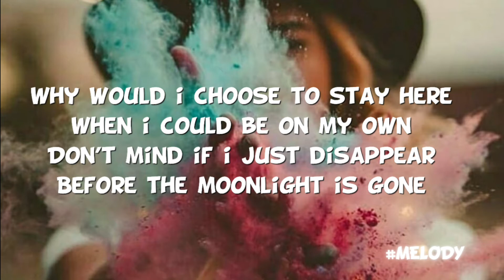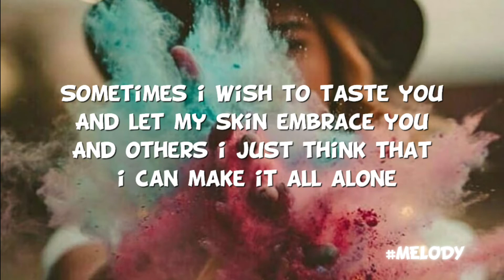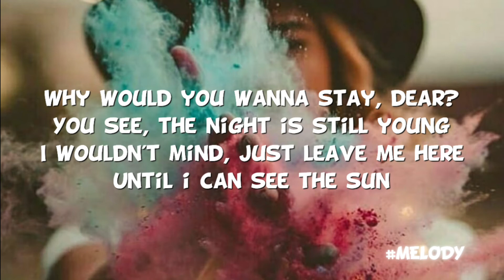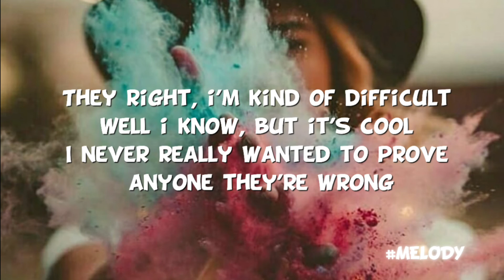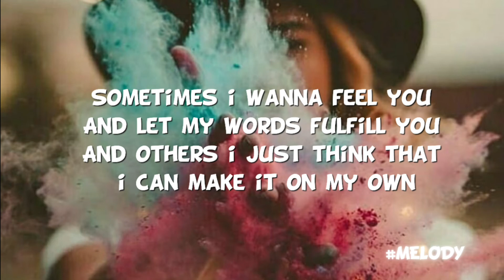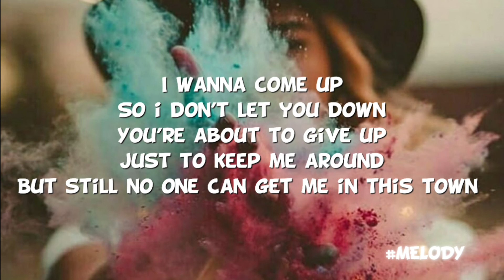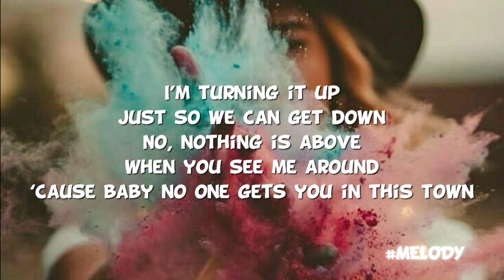Luiza Nis-In this town(Lyrics)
Heyy guys!Melody is hereee...
How are you?Everything will be ok even if it isn't.

BE POSITIVE AND SMILE!

New upload-Luiza Nis-In this town(Lyrics)

👍🏽 Leave a like or dislike and comment!

*Ps.Love you even if I don't really know you,I appreciate that you are watching my video. :)*

Enjoy the music.Thank you for all!